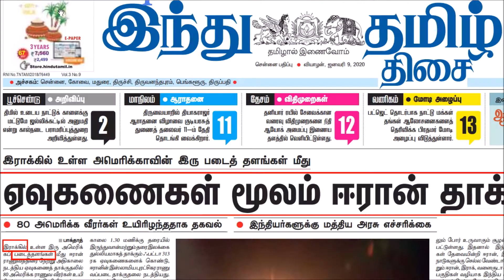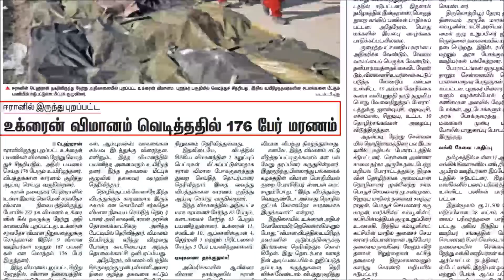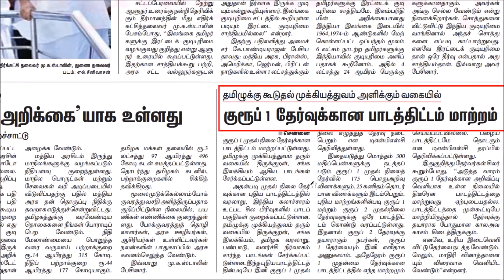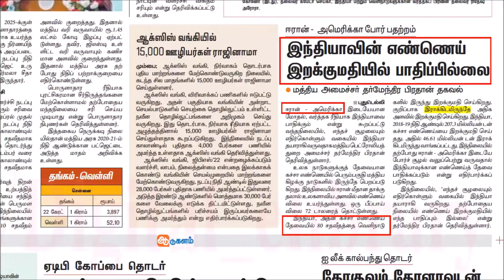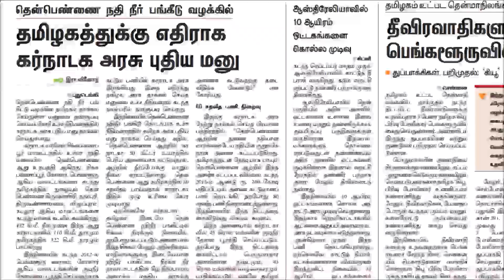இந்து தமிழ் | News Paper 09.01.20 PAPER CUTTING | DAILY CURRENT AFFAIRS TAMIL TNPSC | THE HINDU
CURRENT AFFAIRS IN TAMIL TNPSC, TNUSRB, RRB, SSC
CURRENT AFFAIRS JANUARAY 2020 IN TAMIL
DAILY CURRENT EVENTS TAMIL